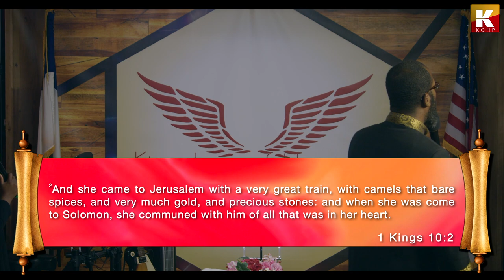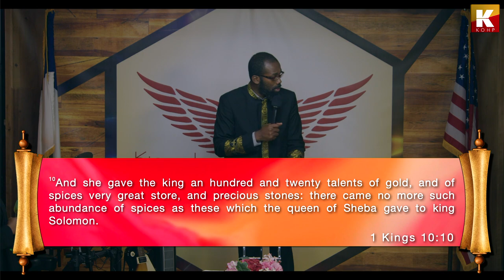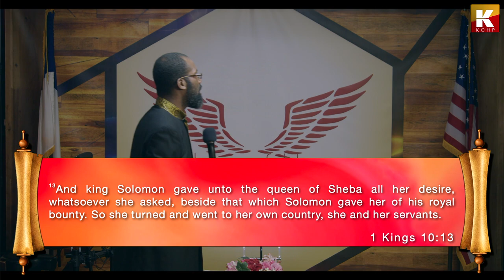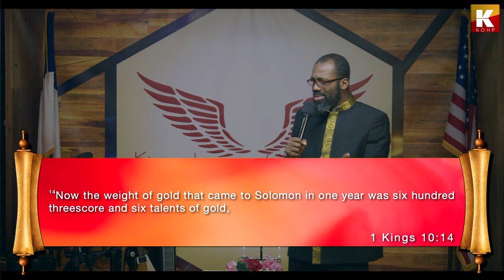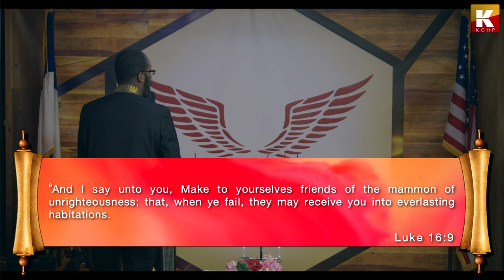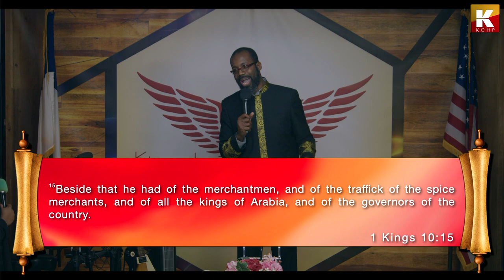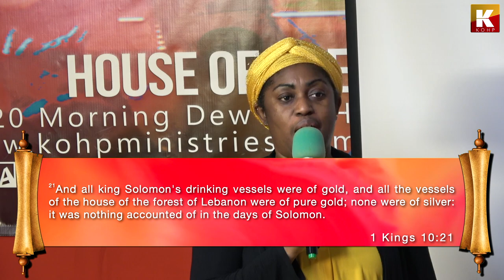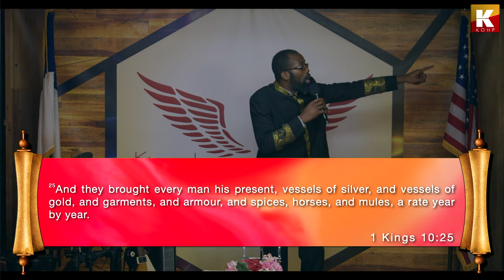FAVOR TO PROSPER – 1 KINGS 10:25